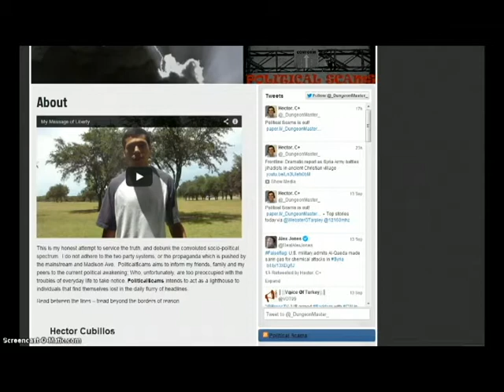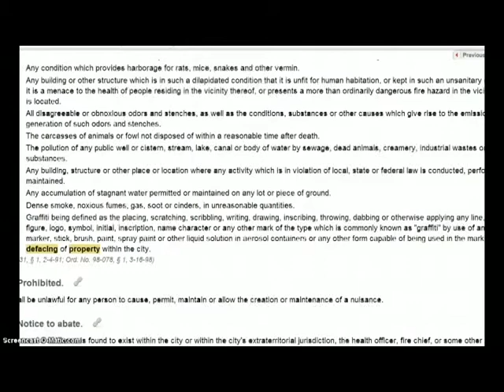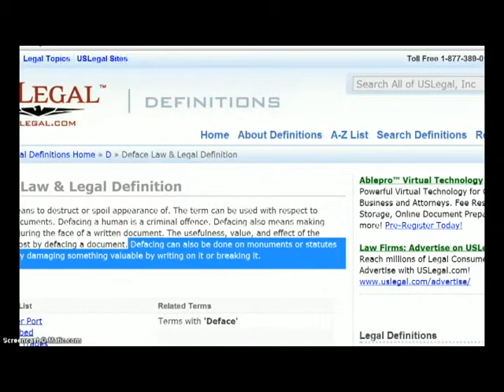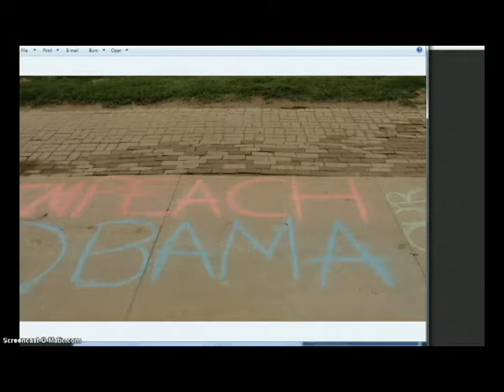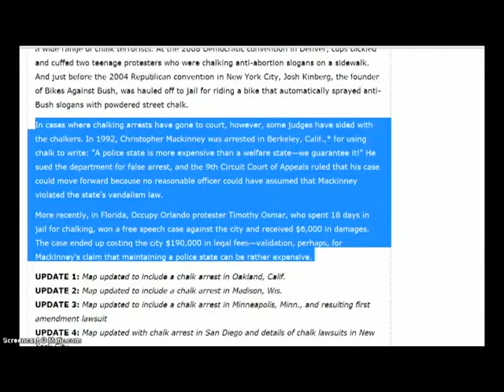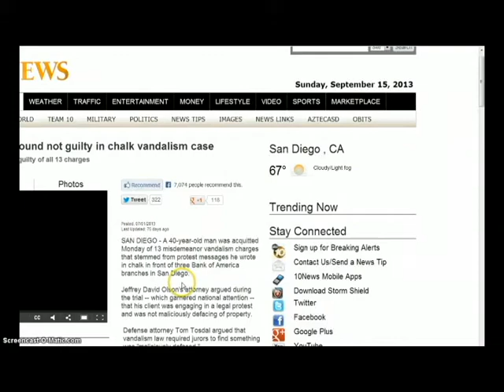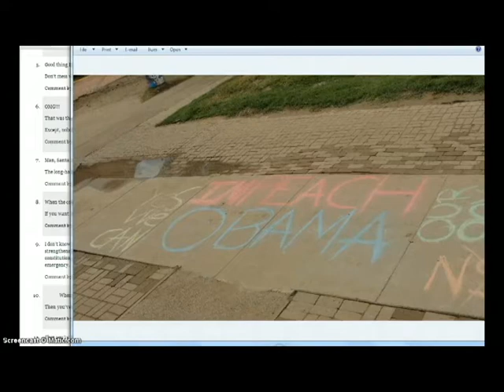Chalk4Liberty ImpeachObama LCC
I have passed out pamphlets in the KIOSK at the Laredo Community College for some years now.  In fact, I have in the past been hassled by the staff because I don't ask for permission to be there and exercise my right to free-expression. On 9/11 Wednesday I was fired up because of my persistent drive to pass on the message.  This is the second time I decide to use chalk to express my concerns with the direction of the country.  This time, like the last, some people complained they felt threatened and harassed by me scribbling with chalk on the pavement. The intent of the demonstration was to stimulate debate in the student body.  I was greatly successful in that endeavor and a lot of people agreed that Obama SHOULD be impeach.  However, the arresting officer claimed I was defacing property WITH WASHABLE CHALK.  In this instance I was more careless than anything because in no way did I conceive anyone would seriously believe it was graffiti.  After I was taken away the officer had a wide grin and commented on how much he enjoys his job.  To my dissatisfaction I ended up in the Webb County Jail-House with violent inmates, drug junkies and unstable individuals.   Throughout the arrest the officer claimed I pushed it too far by chalking this message on the pavement...clearly he arrested me because of my "defiance".. Is that a punishable crime? To be defiant and passionate for Liberty?